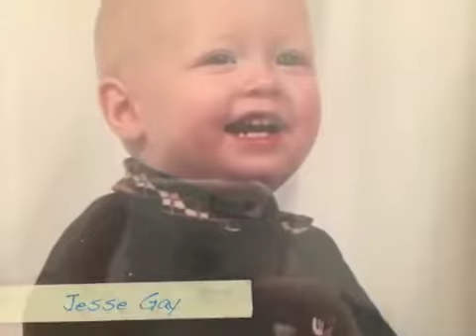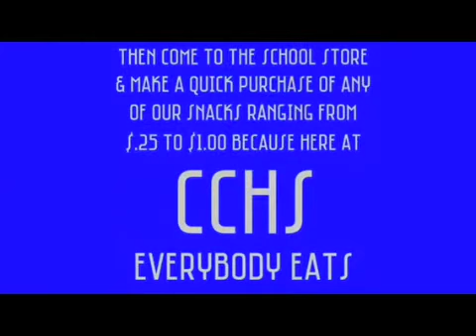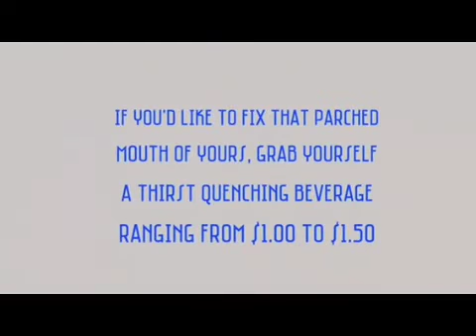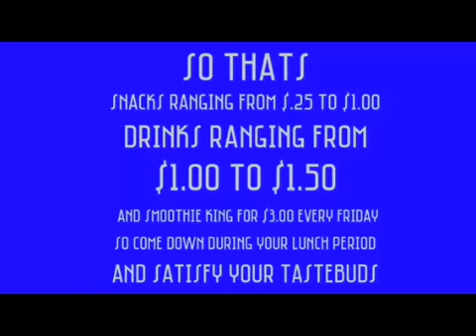News Show 1 18 17